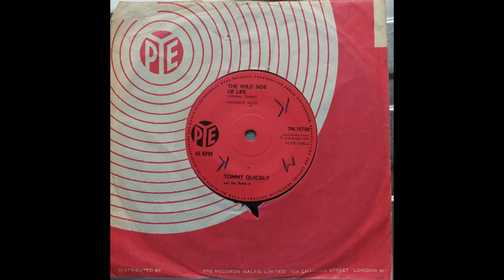Tommy Quickly and The Remo 4 - The Wild Side of Life 1964 Pye 7N.15708 a-side) Vinyl Rip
Released in 1964 this didn't do much in the charts, but it is a cracking little number. This was Tommy's fifth single and would go on to release only one more.

The backing band, The Remo Four backed Tommy Quickly, Gregory Phillips and Johnny Sandon as well as releasing a couple of singles for Pye, before heading to Germany to record another two singles and an album for Star Club Records.